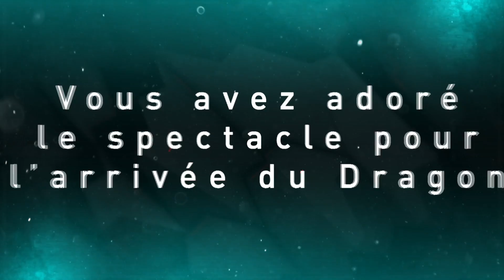Final du spectacle inaugural de CALAIS LA PLAGE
Revivez ce moment sublime !